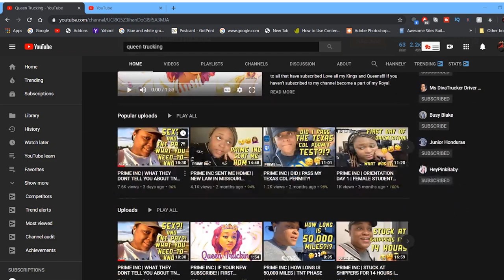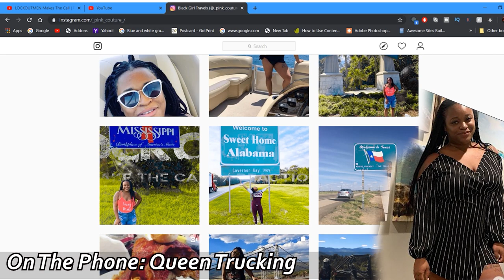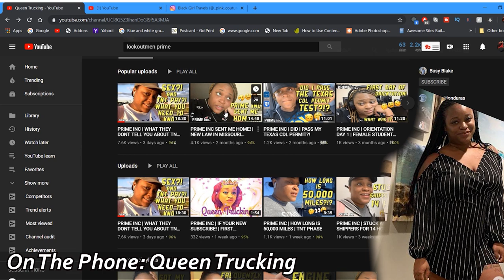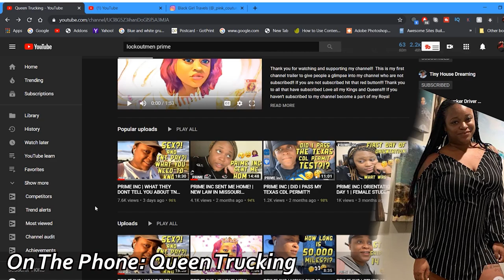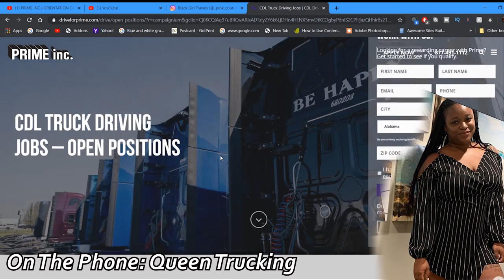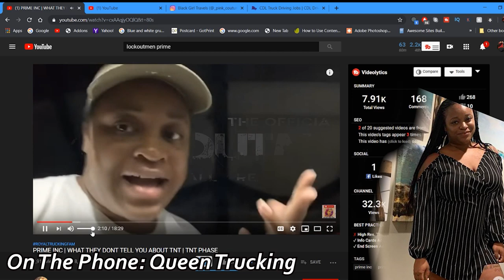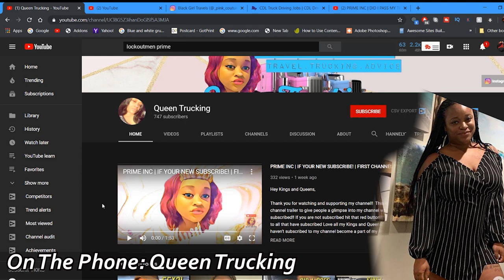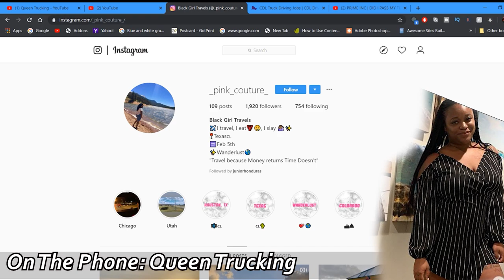New Female CDL Truck Driver Talks Her Exp With Prime Inc. | @Knadijah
What's good guys in this video I chatted up with the beautiful queen Trucking from YouTube.